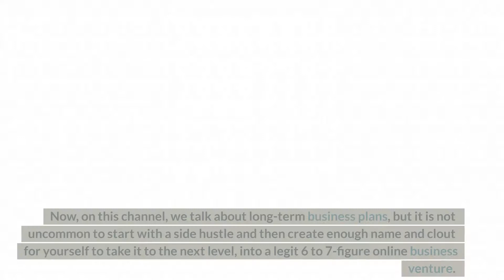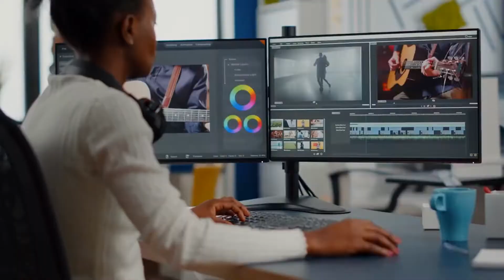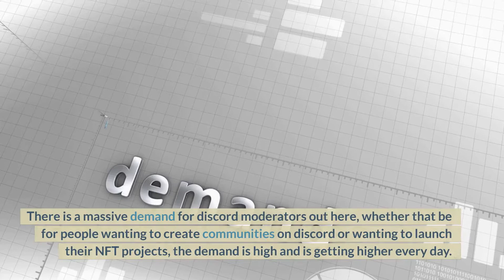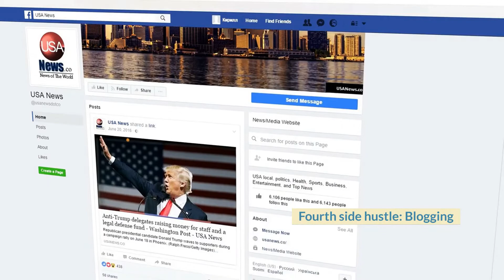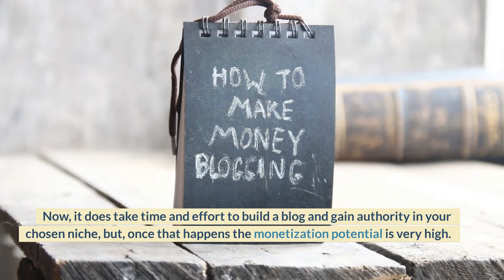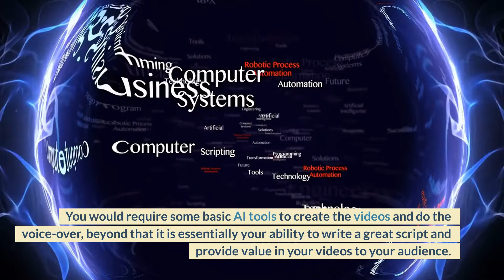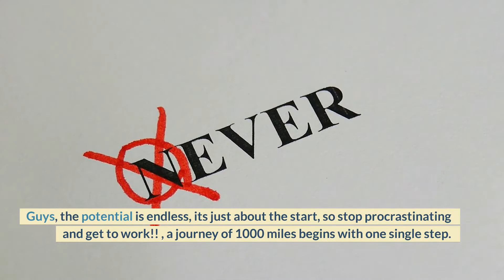TOP 5 SIDE HUSTLES FOR THE FUTURE | PRACTICAL FINANCE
Side hustles evolve with time and need, for 2022 and beyond you must target side hustles that have relatively low competition and have the potential to convert into full-time businesses.
In this video, I have covered the top 5 modern side hustles that you need to consider for 2022 and beyond.
These side hustles include a combination of side income options along with full-time business opportunities.

About myself
The channel is dedicated to help everyday people reach their financial freedom. The idea is to create simple to understand videos that everyone can follow and implement practically.
I share my personal knowledge and curated information on practical finance.
Frankly speaking, the school does not teach this stuff, it is prudent that people understand how money works so they can use it to their advantage.